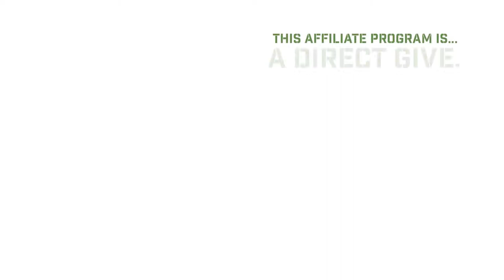RPG Coffee Affiliate Program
If you’re interested in becoming an RPG Coffee affiliate and earning 5% of every sale you make, the online application process is quick and easy. Simply fill out our application and submit for our review, and we’ll take it from there.